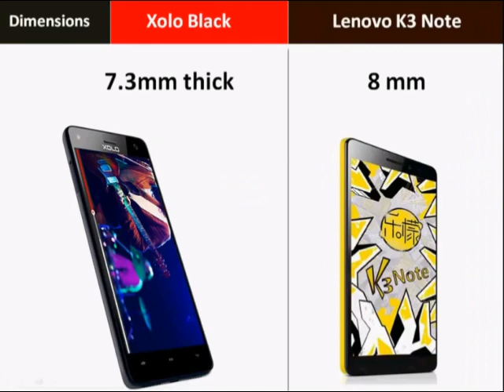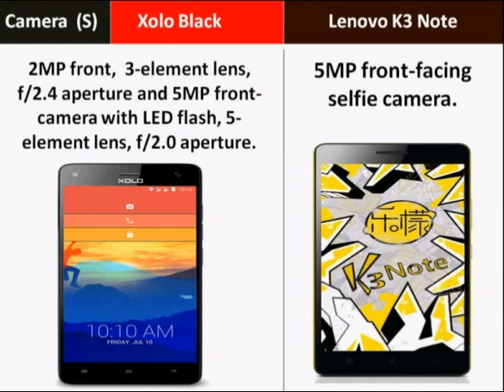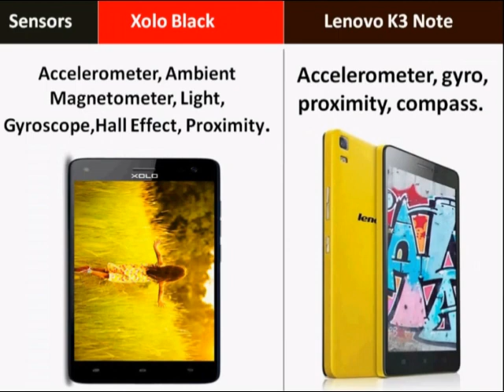Lenovo K3 Note vs XOLO Black - Phone Comparison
comparison of Lenovo K3 Note and Xolo Black. Compare Processor, display, RAM, Storage and other features here